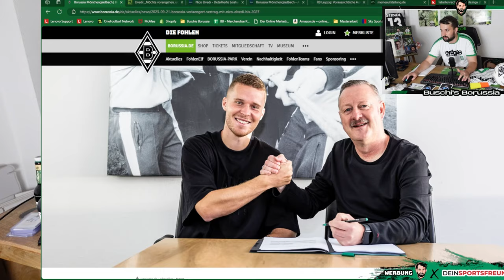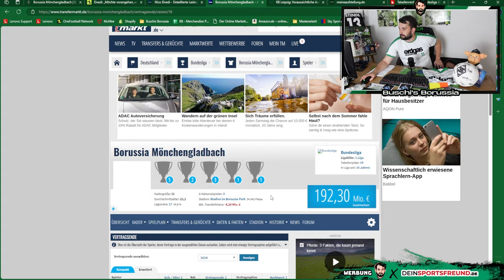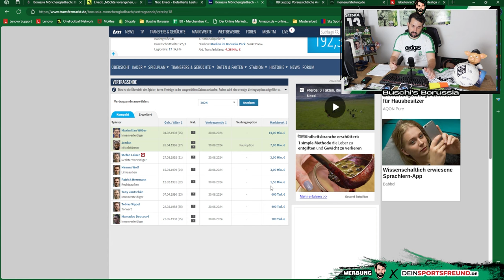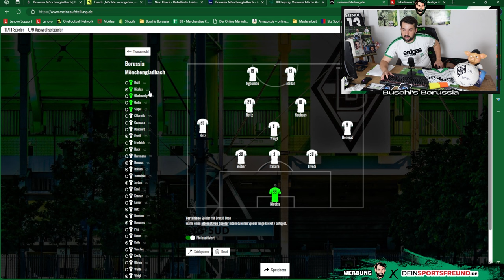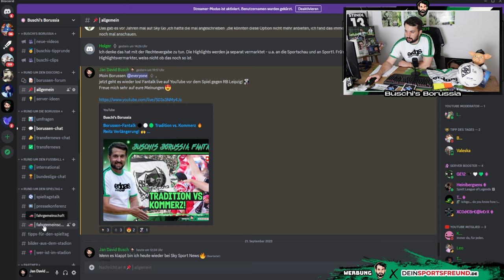NEIN ZU RB! 😡🔥Elvedi bleibt bis 2027! 😍⚽ 1900% VFL Borussia Mönchengladbach! ⚫⚪🟢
In der 235. Folge von Buschi's Borussia berichte ich über folgende Themen:
👉 Intro - Nein zu RB!
👉 Warum lehne ich RB Leipzig ab!
👉 Nico Elvedi bis 2027!
👉 Roland Virkus verlängert alle Verträge!
👉 Meine Startelf von Borussia gegen RB Leipzig!
👉 Ausblick Bundesliga
👉 Meine Tipps zum 5. Spieltag!
👉 Outro

Folge 235: "NEIN ZU RB! 😡🔥Elvedi bleibt bis 2027! 😍⚽ 1900% VFL Borussia Mönchengladbach! ⚫⚪🟢"

Photo-Credits: Imago

Impressum

Zelterstraße 6
10439 Berlin

Redaktionell verantwortlich
Jan David Busch
Zelterstraße 6
10439 Berlin